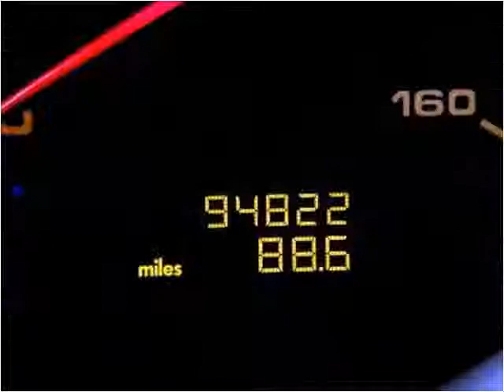2008 Porsche Cayenne Used Cars Miami Gardens FL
This 2008 Porsche Cayenne is available from Car Club USA.